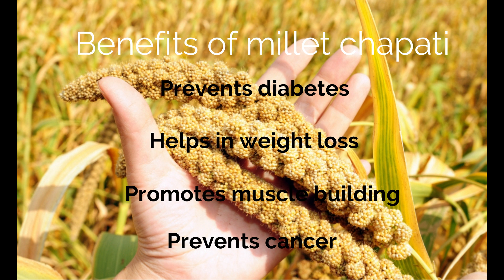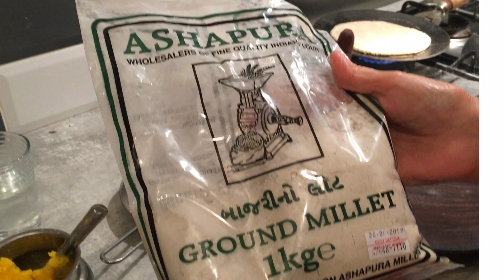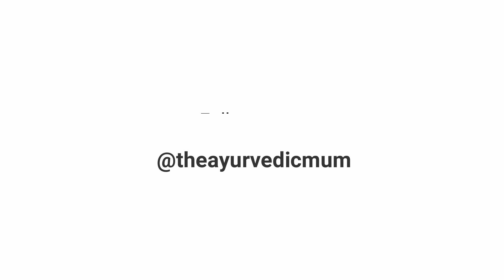Millet chapati (Bajra Rotla) - Gluten free Superfood